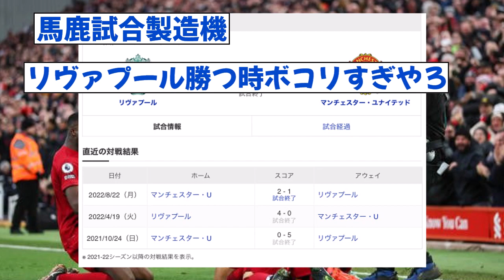【歴史的】マンチェスターユナイデットさん、ド派手に逝くwww